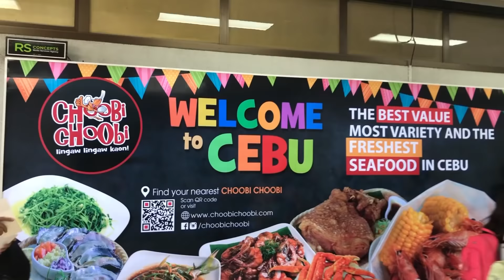Cebu Vlogs Day 1